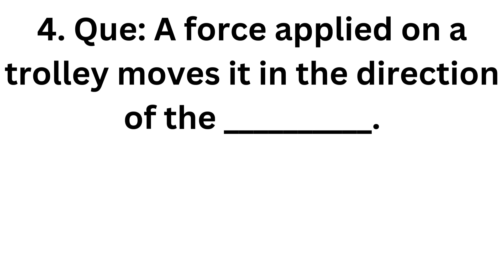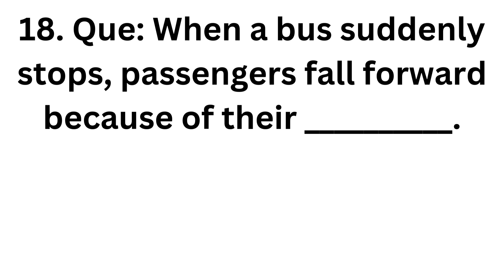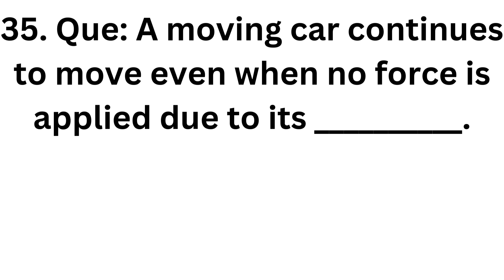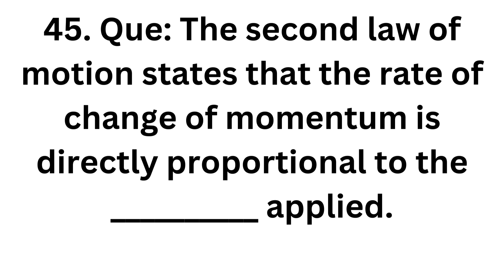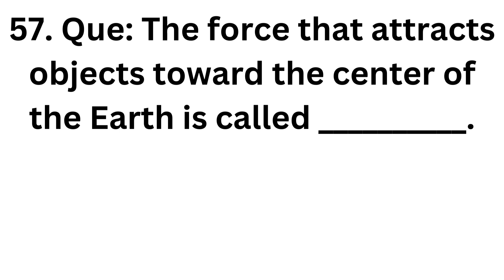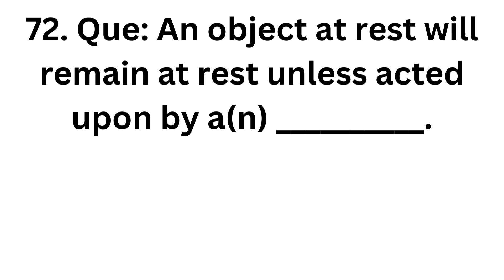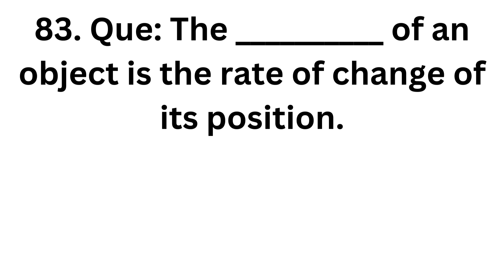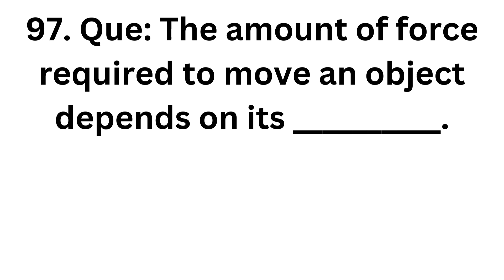9.8.Force and Laws of Motion | Science